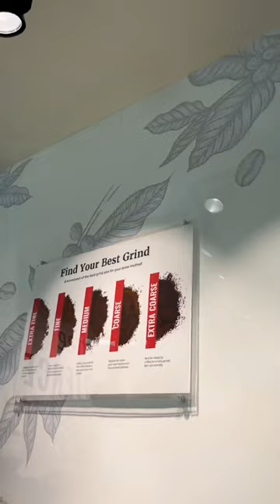Espresso 101 Classes for Beginners at Seattle Coffee Gear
Don't miss out on booking our in-store classes in Kirkland, WA and Palo Alto, CA! We offer Espresso 101 (featured in this video) to help you nail down the basics of dialing in your beans, brewing the perfect shot, frothing your milk correctly, and more.